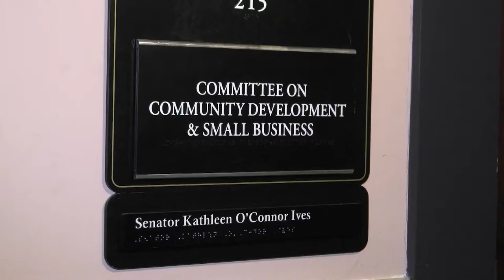Catching Up With Katy - June 17, 2016 - Councilor Colin LePage